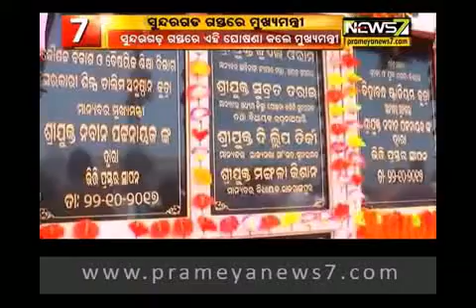ମୁଖ୍ୟମନ୍ତ୍ରୀଙ୍କ ଦିନିକିଆ ସୁନ୍ଦରଗଡ ଗସ୍ତ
ମୁଖ୍ୟମନ୍ତ୍ରୀଙ୍କ ଦିନିକିଆ ସୁନ୍ଦରଗଡ ଗସ୍ତ... କୁତ୍ରାରେ ଷ୍ଟାଡିୟମ ଏବଂ ଆଇଟିଆଇ ଶିଳାନ୍ୟାସ .. ରାଉରକେଲା ଯାଇ ବିଭିନ୍ନ କାର୍ଯ୍ଯକ୍ରମରେ ଯୋଗଦେବେ ନବୀନ..